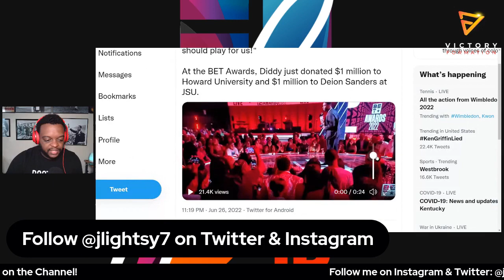Deion Sanders and JSU get ONE MILLION DOLLAR DONATION from Diddy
Coach Prime and his famous connections pays off once again for the Jackson State Football program. As music executive Sean Combs AKA Diddy has promised to donated 1-million-dollars to Deion Sanders and JSU Football.

This donation is MASSIVE to Coach Prime and the Tigers program.

I speak about why this won't only benefit Jackson State but also help bolster the SWAC Conference and HBCU Football as a whole.